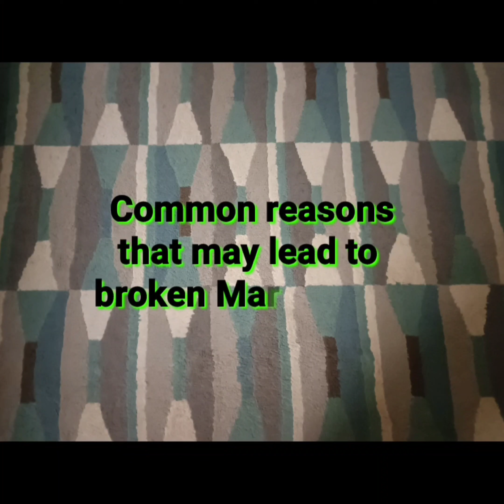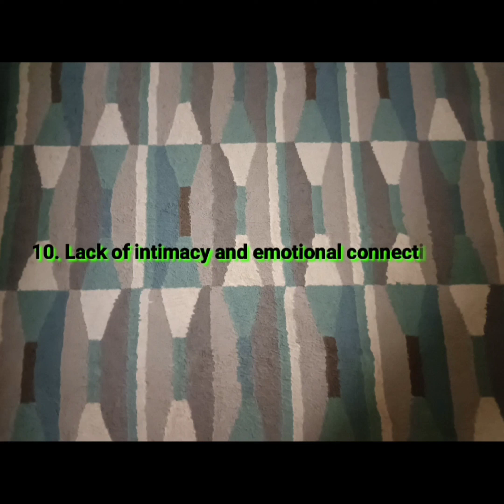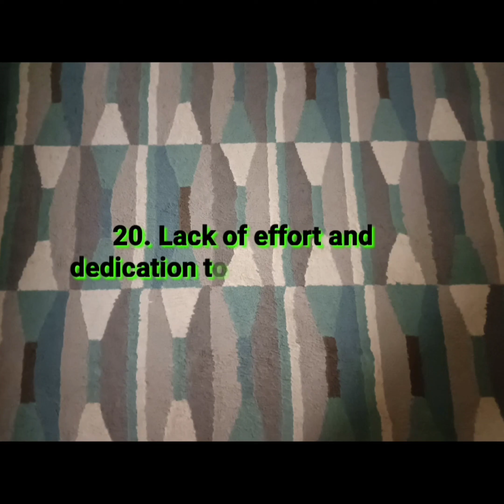Avoid this to save your Marriages ♥️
Common reasons of Broken Marriages

When a marriage ends, it can be a painful and challenging experience. However, it's essential to remember that you are not alone, and there is hope for healing and growth. Take time to grieve, reflect, and focus on self-care. Seek support from loved ones, therapy, or support groups to navigate the emotional journey. Practice self-compassion, forgiveness, and understanding, and avoid blaming or dwelling on the past. Instead, look towards the future, rediscover your passions, and cultivate a new sense of purpose. Remember, a broken marriage is not a failure but an opportunity to learn, grow, and start anew.